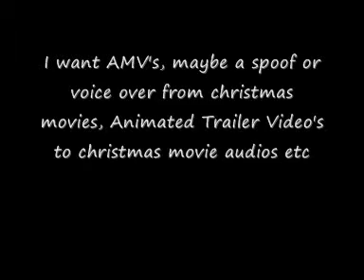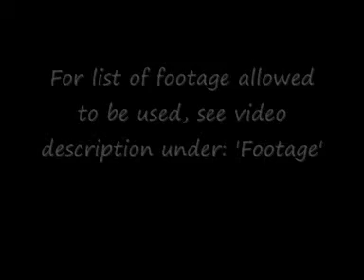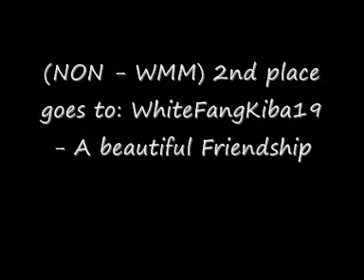CONTEST TIME! Round: 2 (And Colour Contest Results) CLOSED!!!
Results and Round three video pending...

First off I'd like to say a HUGE THANK YOU too everyone who posted videos for the qualifying round! Some of the videos were truly inspirational and I wish I could give you points for them! But the marking starts here for this round! Remember the more unique the idea the more points you will score =D
Good luck!

How to Enter:
If you wish to join the contest you must first submit a video for the qualifying round. What Im looking for is a video with effects (doesn't need to be full of effects) between 30 seconds -- 2minutes in length. You will not have the option of entering more than one video so chose your video carefully and send me it either message or as a response to the first round video. If your accepted your name will appear in this videos description and that means you may enter or make a video for this round BEFORE the 1st January. See round one video for ALL the rules, and see below for list of footage available.

QUALIFIERS:
Congratulations! Everyone with their name below have qualified and can now proceed to make a video for this round and post it as a response:

Non -- WMM
Spazztic/Blackwolf2dragoon
xIcePanther
Cornbugles
Camcazzy
Vietfirestar
Spiritndlionkingmad
Glowintehdarkk
Thegeekyhorselover
Darkeyeshadowtheo
Serenabangles
1224wolf
TheeJolene
Thevincianno
SylargabrielGrey88
BlueRavenfire
Xanxer
Goldensand98
TwilightWolfNBC
UnfathomableDreams
keithtreason
WhiteFangKiba19
jpeniera
mfroger13
Leni2oo7

WMM:
Kat578
LittoDitto
Firehorse708
Purplecrayola
Spearfelt
Silverlynxcat
Pilgrimspass
Daydreamerdragon
Dar3azar11
CSIHollow
orcadorkviola

Please Note: You CANNOT changer video editing category!
((Sorry if I spelt your name wrong I was copying from my handwriting and learned I cant read my own handwriting haha!))

If your name hasn't appeared above then it means you've already been eliminated! This is due to you not paying proper attention to the rules, this includes: Using footage that wasn't listed. Inappropriate video length (Ie video was longer than 2 minutes or shorter than 30 seconds). Or your video did not contain ANY effects (which was the theme of the last round). If you've made me aware your video may be longer/shorter or contain other footage and I've said its alright then you should have passed! But keep in mind from here on (even if you tell me) you WILL lose marks for not following the rules!! Make sure you read them carefully!

Footage Allowed for round two:

ANY Disney animated movie APPART FROM ROADSIDE ROMEO!! ((I can NOT STAND THIS MOVIE)
Spirit
Balto 1,2 and 3
How to Train your Dragon
Madagascar 1 and 2
Once upon a forest
Prince of Egypt
Surfs up
Wolfs Rain
Spirited Away
Princess Monoke... Something like that!
Happy Feet
Pokemon (Move and Tv series clips ONLY)
Legend of the guardians (Only if the quality is watchable otherwise I wouldn't attempt it incase you lose marks)

If you wish to use real footage instead of animated then you may use these:
Supernatural
Skins
Avatar
Narnia
Harry Potter

Ps If you won the colour contest congratulations and thanks for taking part!